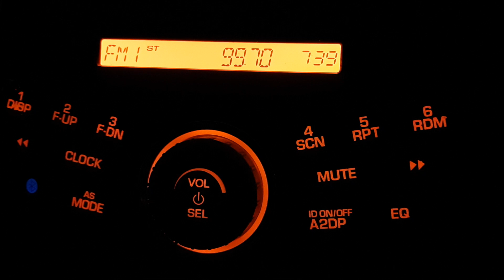THR Raaga FM 99.7MHz Gunung Ledang (Melaka, North Johor) received in Shah Alam, Selangor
* Frequency: FM 99.7MHz
* Power: 1kW
* Transmission site: Gunung Ledang, Johor
* Receiving site: Shah Alam, Selangor
* Distance: 142km